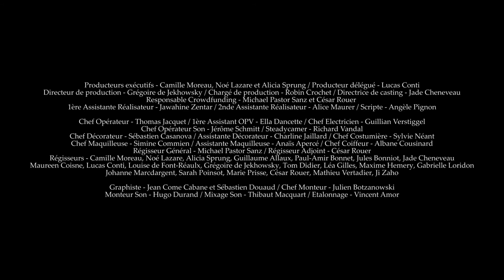Trailer "CLAC !" VOSTEN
A family dinner at a Chinese restaurant.
MOTHER : « I have Alzheimer. I am going to kill myself. Tonight. »
The last meal of a family ready to blow and freaking out.

Directed by Fabien Ara.
Casting : Geneviève Emanuelli, Marie Boissard, Serge Barbagallo, Capucine Lespinas, Juliette Savary and Julie El Haïk.